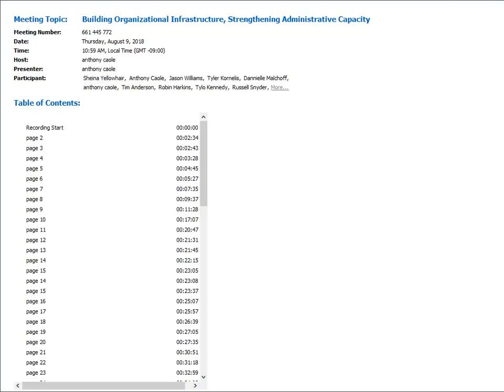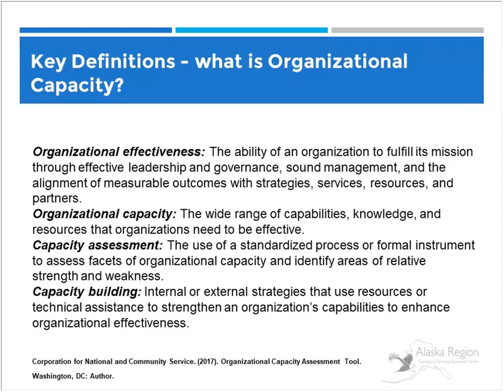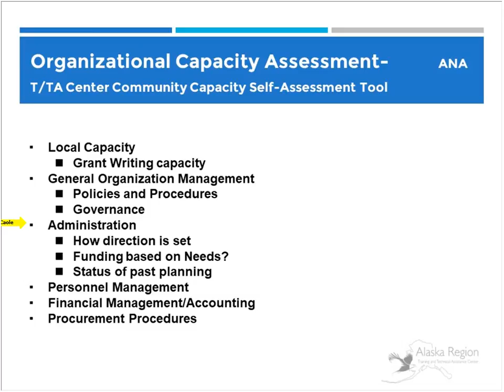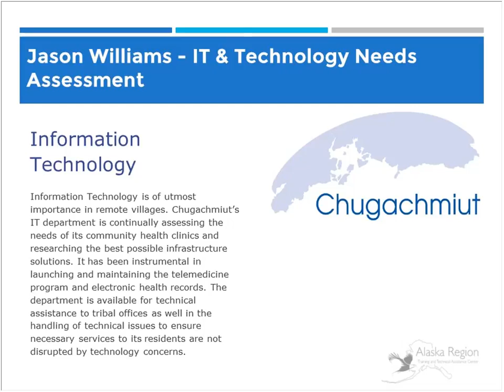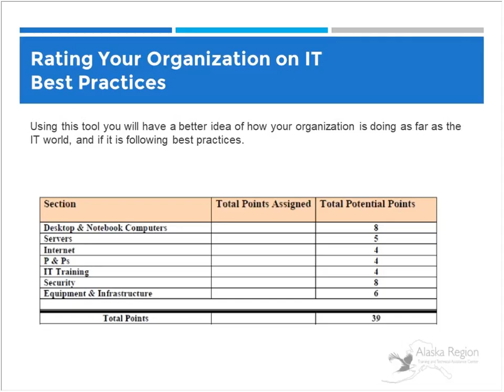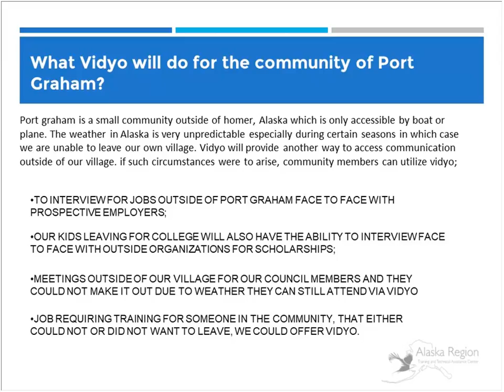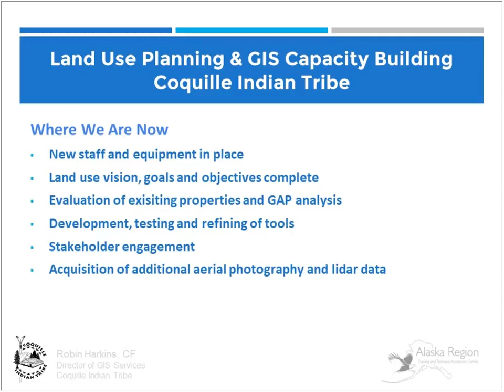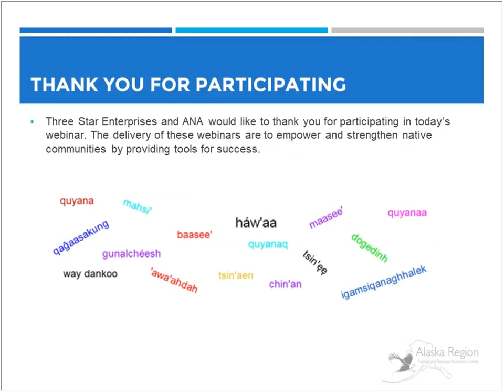Building Organizational Infrastructure, Strengthening Administrative Capacity 20180809 1859 1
Building Organizational Infrastructure, Strengthening Administrative Capacity. Check out the presenters for the webinar, including Jason Williams, Dannielle Melchoff, and Robin L. Harkins.  The webinar will explore best practices and the unique needs of building your organization’s infrastructure and administrative capacity in Alaska Native and Native American communities. Topics will include conducting a Technology/IT infrastructure and systems assessment, assessing overall organizational capacity, and utilizing ANA funding to implement organizational infrastructure improvements.